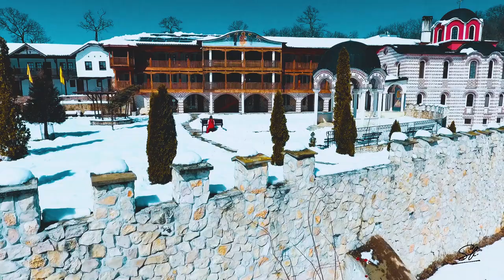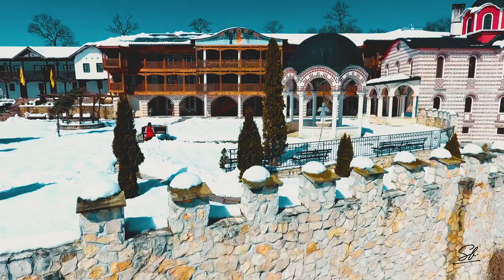Мария Стефанова - Ой Добро / Mariya Stefanova - Oi Dobro /official video/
С голяма благодарност към:
Юлияна Манолова
Дворец на културата - гр. Перник
Гигински манастир - Черногорски "Св. Козма и Дамян",
в лицето на игумен Никанор
В-ПИАНО - гр. София

Песен от репертоара на Калинка Вълчева

текст: Калинка Вълчева
съпровод: оркестър "Бисери"
пиано: Пламен Желев
мастеринг: Петър Петров
оператор: Александър Вакадинов
дрон: Милен Цанков
фотограф: Анита Валентинова
грим: Ралица Здравкова
облекла: "VEZE"

участват:
Венцислав Андонов /гайда/
Александър Донев /кавал/